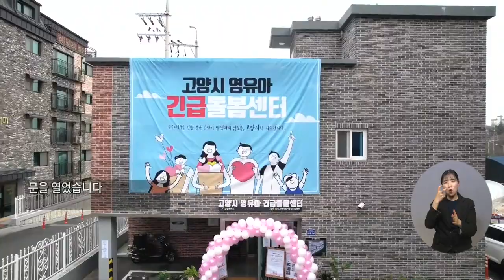20220310 복지TV 지역네트워크(만만한뉴스) 전체영상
1_지역주요) 고양시 ‘영유아긴급돌봄센터’, 아이들 방역안전 챙겨_권용찬 기자

2_지역주요) 광양 고로쇠 채취 본격화…품질관리 철저_문경화 기자